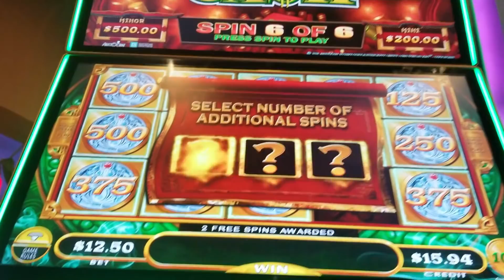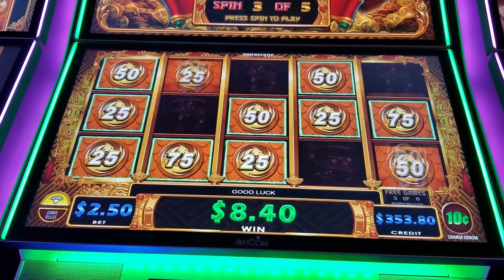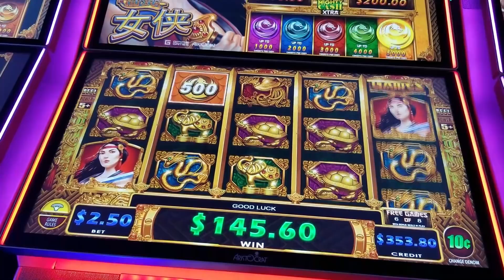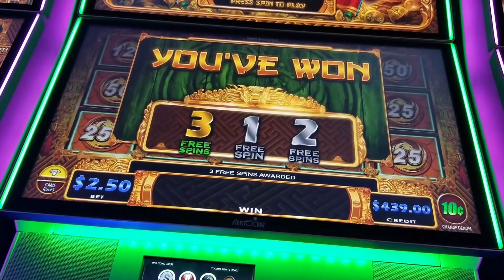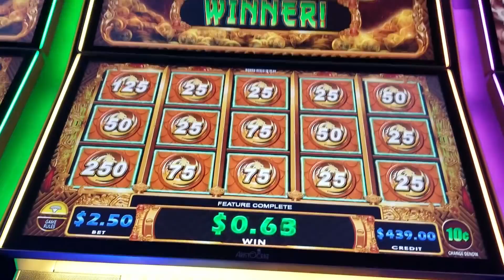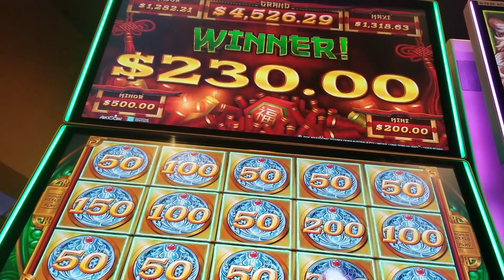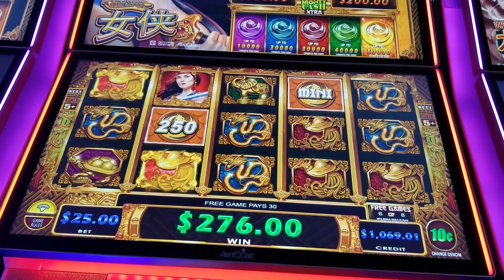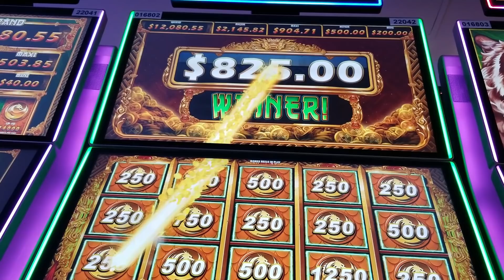FULL SCREENS EVERYWHERE! High Limit Mighty Cash Mega Mix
S1E8 Mighty Cash
Full Screen Madness on todays episode of Mighty Cash. Enjoy!